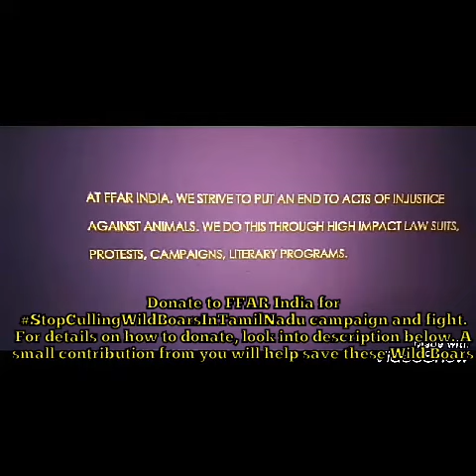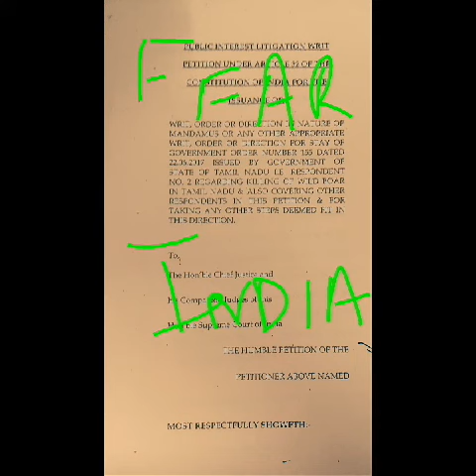StopCullingWildBoarsInTamilNadu Campaign Video of FFAR India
This compilation is the copyright property of FFAR India and its contents are suitable for all viewers. The various persons who have spoken in this video are volunteers for FFAR India who have spoken for FFAR India in its support and have expressly permitted FFAR India to use this video on YouTube for promotion of our campaigns. All copyrights of this video belong to FFAR India.

This video is suitable for all views and advertisers.

FFAR India is a section 12AA registered and section 80(G) of Income Tax Act, 1961 exempted NGO, recognized as a 100 % charity working for social causes, environmental causes and animal rights causes through high impact law-suits, awareness and educational literacy programs , through social media and on field projects and campaigns.

For our Whats App number on which you can message us or send us videos in support, Go to: 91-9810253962

If you wish to help, contribute, donate to this great cause to help fuel and fund our fight for the causes we take up like the instant campaign, cause and fight, Donate today. The details to help you donate directly to our NGO i.e. FFAR India is below.
follows-
1. ONLINE PAYMENT THROUGH NETBANKING- Make a payment through Netbanking in favour of: Fight for Animal Rights India in HDFC Bank Current Account No.50200017319343. IFSC Code No. HDFC0000293. Branch Code. 0293. Branch name. HDFC Bank Mayur Vihar Phase II.
2. CHEQUE DROP IN AN HDFC BANK ATM NEAR YOU- You can drop your cheque with above details mentioned at an HDFC bank atm near you.
4. For Delhi NCT donors with Cheque donations more than Rs.5000/-, we are providing cheque pick up facility too from the comfort of your home or office as convenient to you.

After making any donation, no matter how small or large it may be to FFAR India, please email to us at and also inform us about the details of the donation made by you and the campaign/ cause/fight you have donated for. This is very important to us as we need to keep accounts of every single rupee donated to us and also send acknowledgment receipt thereof on your email.
Warm Regards,
Fight for Animal Rights, India (A 100 percent charity non profit Trust registered under Section 12AA and Exempt under Section 80G of the Income Tax Act for Social causes, Environment causes and for Animal Rights causes)